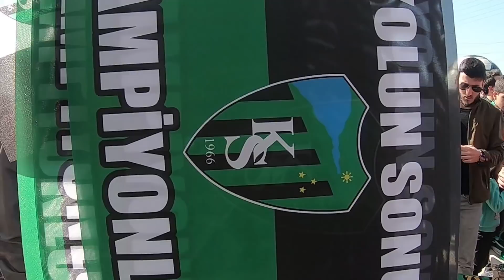Kocaelispor Karşıyaka Maçında Seyirci Rekoru Kırıldı! KSK Çarşı X Hodri Meydan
Kocaelispor Karşıyaka Maçında Seyirci Rekoru Kırıldı! KSK Çarşı ve Hodri Meydan tribünün hakkını verdi. Hepsi ve daha fazlasını izlemek için videoya bekliyorum.

Hafta sonu 3. Lig 2. Grup'ta oynanan Kocaelispor-Karşıyaka maçındaydım, atılan 5 gol, kaçan onlarca pozisyon, tribünlerde şov yapan 30.000 taraftar. Bu karşılaşmanın tribünden hikayesini merak edenler videoyu sonuna kadar izlesin, bu video biraz sürpriz sonlu oldu :)

Videoların devamını istiyorsanız lütfen destek vermeyi ihmal etmeyin. Şimdiden herkese teşekkürler.

TFF 3. Lig 2. Grup'ta mücadele eden lider Kocaelispor sahasında İzmir temsilcisi Karşıyaka'yı konuk etti. Zorlu karşılaşma Kocaelispor'un 3-2'lik galibiyeti ile sonuçlandı. Kocaelispor'un golleri Talha Mayhoş, Yakup Alkan ve Ali Han Tunçer'den gelirken Karşıyaka'nın gollerini Metin Peker ve Doğukan İnci kaydetti.

TFF 3. Lig 2. Grup'ta lider Kocaelispor sahasında İzmir ekibi Karşıyaka ile karşılaştı. Kocaeli Stadyumu'nda oynanan zorlu mücadele 3-2'lik beraberlikle sonuçlandı.

Ev sahibi Kocaelispor'a galibiyeti getiren golleri Talha Mayhoş, Yakup Alkan ve Ali Han Tunçer attı. Karşıyaka'nın iki golü ise Metin Peker ve Doğukan İnci attı. Bu sonuçla Kocaelispor puanını 58 yaptı. Karşıyaka ise 41 puanda kaldı. Lider Kocaelispor gelecek hafta deplasmanda Erbaaspor ile karşılaşacak. Karşıyaka ise Ağrı 1970 Spor ile karşılaşacak.

Kocaelispor ile Karşıyaka arasında oynanan maçı 28 bin 256 biletli taraftar izledi. Bu seyirci sayısıyla Kocaelispor, 3'üncü Lig gruplarında en fazla seyircinin izlediği biletli maç rekoru unvanına sahip oldu.

TFF 3’üncü Lig 2’nci Grup'ta mücadele eden Kocaelispor, kendi evinde Karşıyaka'yı misafir etti. Karşılaşmaya taraftarlar yoğun ilgi gösterdi. Maç öncesinde Kocaelispor'un ‘Hodri Meydan' taraftar grubu, tribünlerde Türk bayrağı açarak “Şehitler ölmez, vatan bölünmez” sloganı attı. İki takımın da son dakikaya kadar mücadele ettiği karşılaşmayı Kocaelispor, uzatma dakikalarında bulduğu golle 3-2 kazandı. Kocaeli Stadyumu'nda oynanan karşılaşmayı 28 bin 256 biletli taraftar izlerken, bu sayıyla 3’üncü Lig’de en fazla seyircili maç rekoru kırıldı.

İLK 11'LER
Kocaelispor: Ercüment, Erdinç, Kemal Can, Semih, Taha Batuhan, Sefa, Talha, Mesut, Yakup, Burak, Ali Han.
Karşıyaka: Erdoğan, Cenk, Görkem Ali, Mustafa Aşan, Doğukan, Hakan, Mustafa Değirmenci, Metin, Anıl, Özgür, Fatih.

YouTube'daki içerikleri seviyorsanız, beni diğer sosyal mecralardan da takip edebilirsiniz.